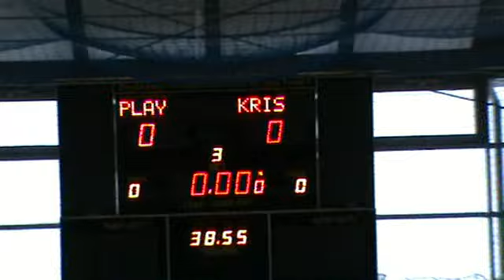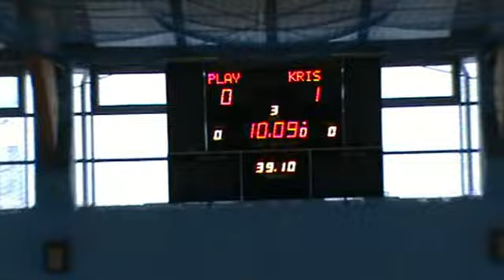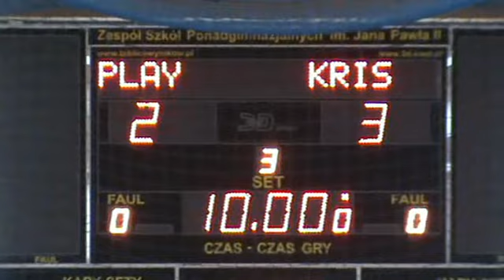I Halowy Turniej Piłki Nożnej Pamięci Żołnierzy Wyklętych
W dniu 10 marca 2013 roku w hali sportowo-widowiskowej przy ZSP im. Jana Pawła II odbył się I Halowy Turniej Piłki Nożnej Pamięci Żołnierzy Wyklętych o Puchar Burmistrza Miasta Radzyń Podlaski zorganizowany przez Miejski Ośrodek Sportu i Rekreacji w Radzyniu Podlaskim przy współpracy Roberta Strojka i Łukasza Włoszka. O Puchar Burmistrza Radzynia Podlaskiego rywalizowało 8 drużyn z terenu powiatu radzyńskiego i parczewskiego. Zaplanowany na niedzielę turniej zgromadził wielu zainteresowanych kibiców i zawodników.
FINAŁ
PLAY -- KRIS AUTO 2-3

KRÓL STRZELCÓW -- ŁUKASZ WŁOSZEK [PLAY]